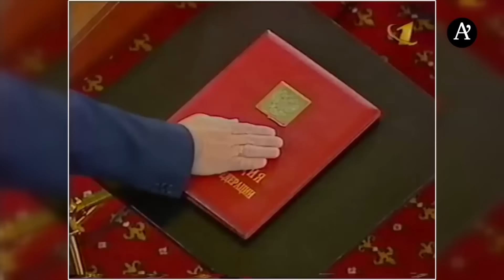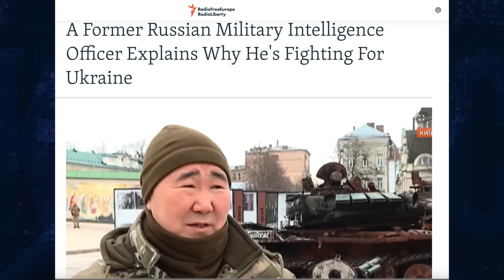CO OZNACZAJĄ PROTESTY W ROSYJSKICH REGIONACH [BOJKE]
O protestach w Czeczenii czy Dagestanie czasem możecie przeczytać. Ale już o sytuacji w Kałmucji, Buriacji, Tatarstanie czy Tywie informacji w polskich mediach jak na lekarstwo. A to wszystko regiony zamieszkiwane przez tzw. rdzenne narody Rosji. To wcale nie są etniczni "ruscy", choć Władimir Putin chciałby z nich "ruskich" zrobić. W tym odcinku tłumaczymy, jak Moskwa wykorzystuje i tłamsi prowincję. Zadajemy pytanie, czy rdzenne narody widzą tę niesprawiedliwość, czy jest szansa, że podniosą głowy i czy to możliwe, że Rosja się rozpadnie.
Podobał Ci się ten odcinek?
00:00 Intro.
00:50 Rosja pod wodą.
04:54 Putin i regiony.
06:04 Rdzenna ludność Rosji.
09:20 Jak Kreml rusyfikuje inne narody?
11:30 O roszczeniach terytorialnych.